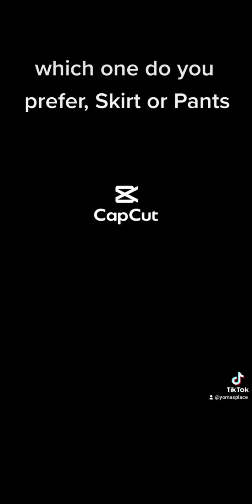How to slay as a plus size woman